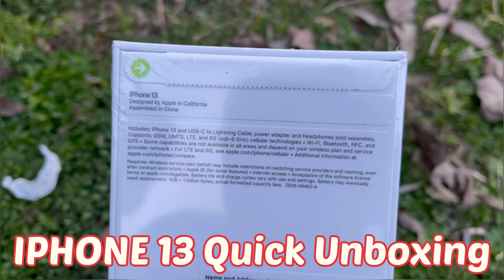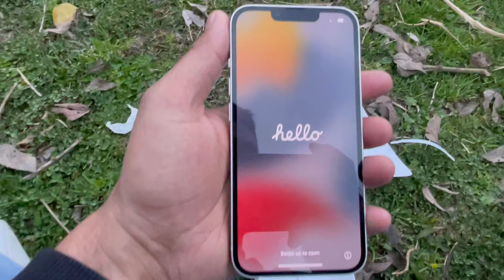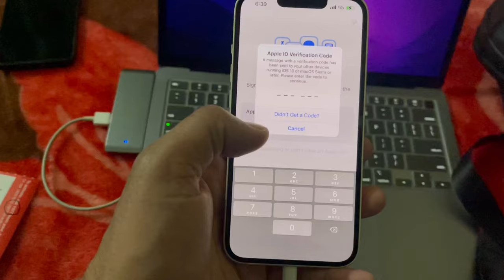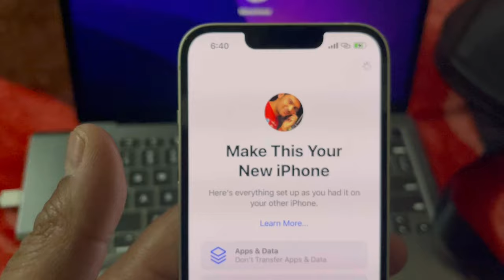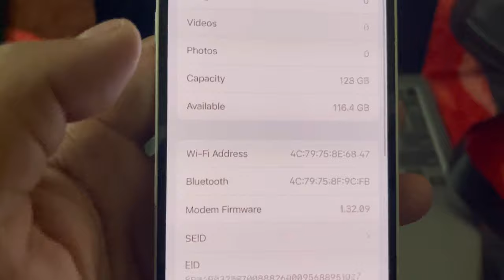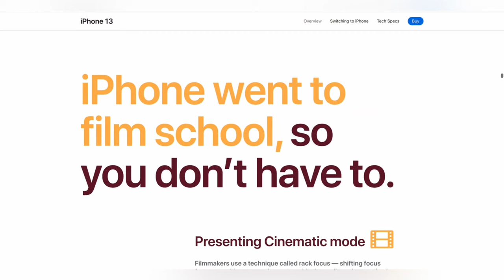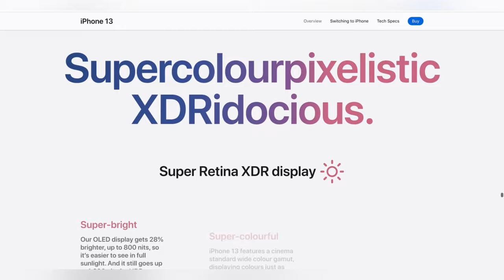iPhone 13 quick unboxing 128 GB Colour Starlight